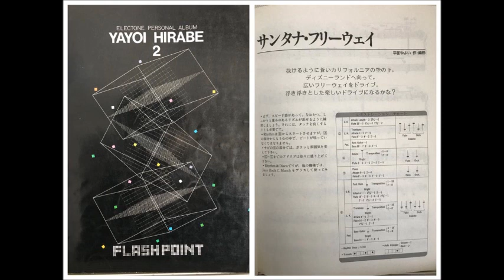懐かしの曲集から「サンタナ・フリーウェイ」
1982年発行パーソナルアルバム平部やよい２「フラッシュ・ポイント」より
「サンタナ・フリーウェイ」

私が中学生の頃よく予選で弾いている方がいました(^^)